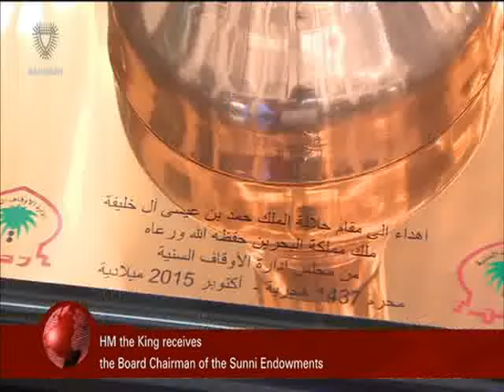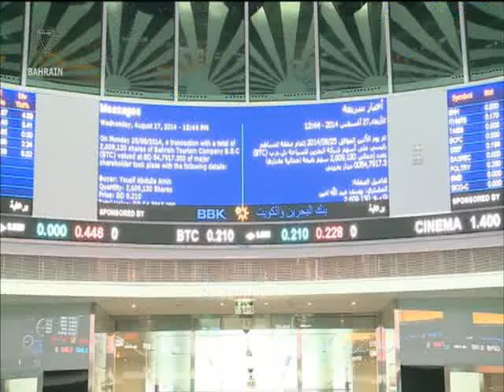البحرين : Bahrain English News Bulletins 6-12-2015